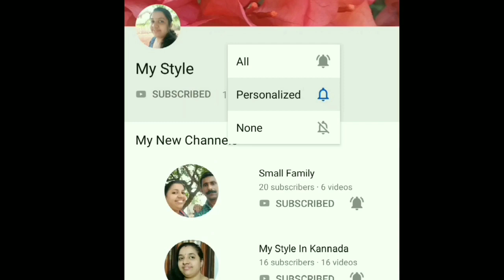Two Wheeler എൻറെ 8 എടുക്കാനുള്ള എളുപ്പവഴിയും സിഗ്നൽ ടെസ്റ്റിലെ എളുപ്പവഴിയും